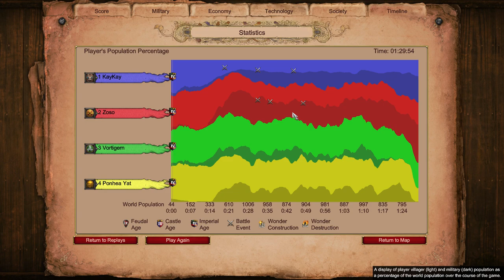Age of Empires II Definitive Edition Berbers, Ethiopians vs Extreme AI Khmer and Celts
Regicide
Post-Imperial Age
Fortress
Population 300
Post-Imperial
AI Difficulty - Extreme
Players - KayKay and Zoso